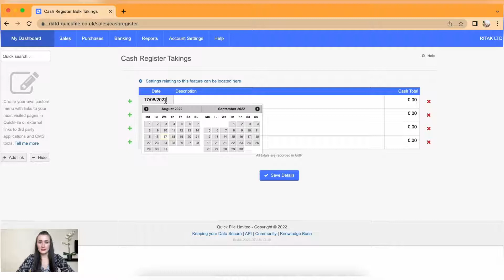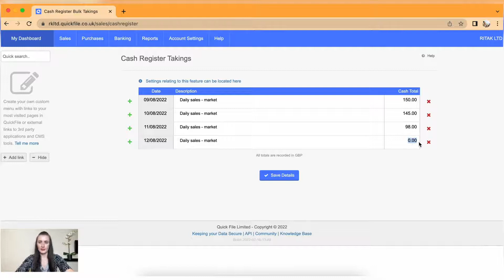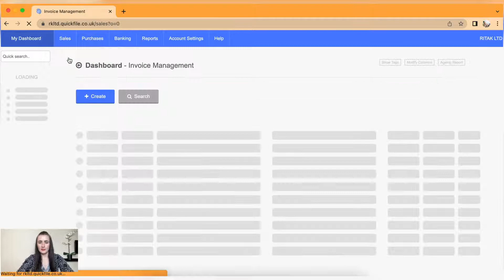How to record daily cash sales (cash register sales) on QuickFile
QuickFile was designed for the non-accountants giving software users a simple and easy solution to manage their businesses.

In this QuickFile Review I discuss points like
- QuickFile link with Companies House📈,
- Taxes & Reporting 💸💰 (e.g. Making Tax Digital),
- my struggles with Bank Reconciliations😱😂,
- Pricing Restrictions (stay small  👈🤔 or become smart 👈💡) and
- power of being a QuickFile 'Power User'🎯.
To find out in more detail watch my QuickFile Review. 🙌

In this episode I will guide you through QuickFile accounting software. The best way to present this software will be if I will take on the role of a real business - so I am running a MakeUp Artist business. I have a salon and I have 2 girls in my team that works for me on an adhoc basis (based on appointments schedule).🙌 I will cover sections like - Registration process on QuickFile, Settings, Purchases, Sales, Recording Expenses, Bank Reconciliations and looking at Reports.

This is an informative material and should be used to get an overall insight about the subject discussed.